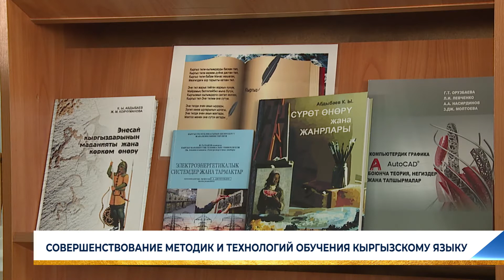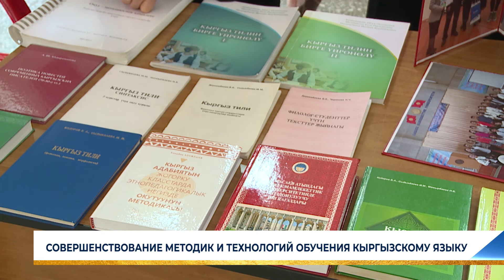СОВЕРШЕНСТВОВАНИЕ МЕТОДИК И ТЕХНОЛОГИЙ ОБУЧЕНИЯ КЫРГЫЗСКОМУ ЯЗЫКУ